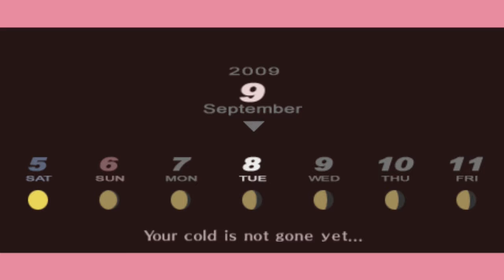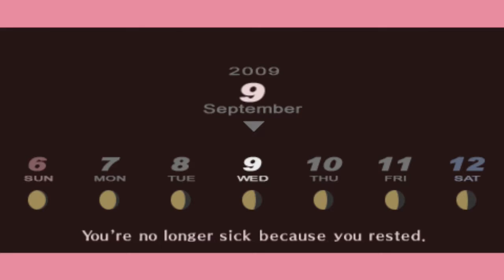Jared Stumbles Through Persona 3 Portable (F)! Part 101